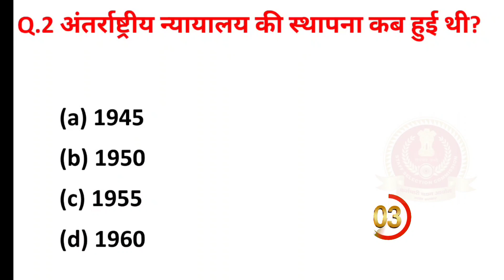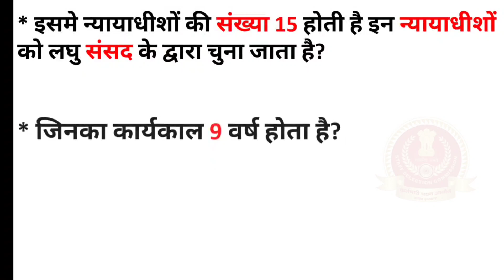SSC GD 19 January All shift Paper | SSC GD Exam 2023 | SSC GD GK /GS By Mohd Jeeshan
SSC GD 2022 | SSC GD Gk/GS | Mohd Jeeshan | SSC GD Mock Test 2022 |

ssc gd 19 january all shift paper
ssc gd gk gs by Mohd Jeeshan
ssc gd exam 2023 se bahar kuch nhi
ssc gd exam cut of 2021
ssc gd exam 2023 gk
ssc gd exam preparation 2023 gk
ssc gd exam date 2023 gk
ssc gd eaxm preparation 2023 gk gs
ssc gd most important question and answer